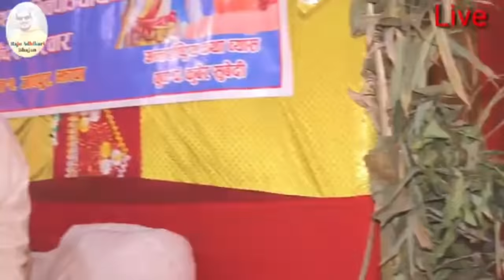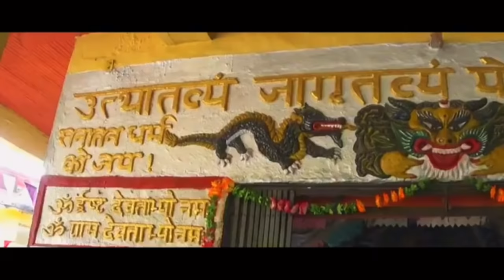Superhit Krishna Bhajans | Raju adhikari | Nepali Bhajan Collections | Nonstop Bhajans | Bhajans2021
Raju Adhikari official Channel&Bhajan:-

अहिले सम्मकै सुपरहिट भजन संग्रह | Superhit Krishna Bhajans | Raju adhikari | Nonstop Bhajan 2021

To listen more beautiful bhajan songs of Raju Adhikari,

krishna bhajans
latest nepali bhajans jukebox
raju adhikari bhajan jukebox
superhit krishna bhajans
nepali bhajan collections
morning bhajans
raju adhikari nonstop bhajans
superhit bhajan collections
superhit bhajan collections by raju adhikari
bhajan nepali
new nepali bhajan jukebox
top 7 nepali bhajan by raju adhikari